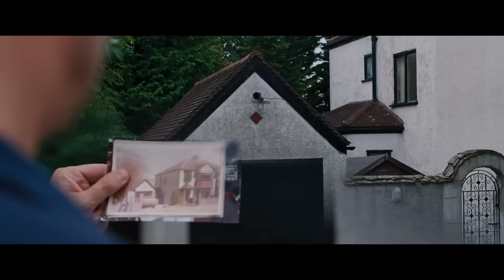All of Us Strangers Trailer #1 (2023)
Check out the official trailer for All of Us Strangers starring Paul Mescal and Andrew Scott!
► Sign up for a Fandango FanAlert for All of Us Strangers

US Release Date: December 22, 2023
Starring: Paul Mescal, Andrew Scott, Jamie Bell,  Claire Foy
Director: Andrew Haigh
Synopsis: One night in his near-empty tower block in contemporary London, Adam (Andrew Scott) has a chance encounter with a mysterious neighbor Harry (Paul Mescal), which punctures the rhythm of his everyday life. As a relationship develops between them, Adam is preoccupied with memories of the past and finds himself drawn back to the suburban town where he grew up, and the childhood home where his parents (Claire Foy and Jamie Bell), appear to be living, just as they were on the day they died, 30 years before.